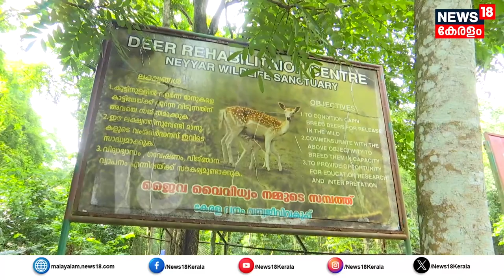Neyyar Damൽ പോയാൽ ഇപ്പോൾ വേറെ ലെവൽ വൈബാണ്, കൺകുളിർക്കെ അടുത്ത്കാണാം മാൻ കൂട്ടത്തെ | Neyyar Deer Park